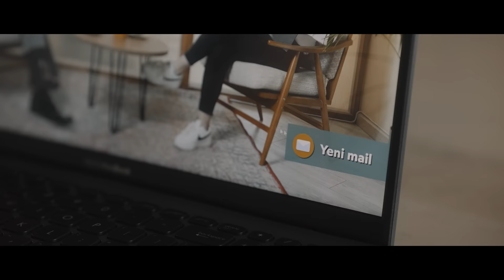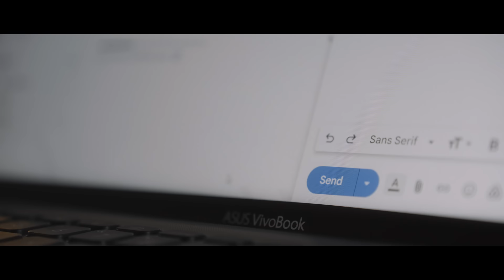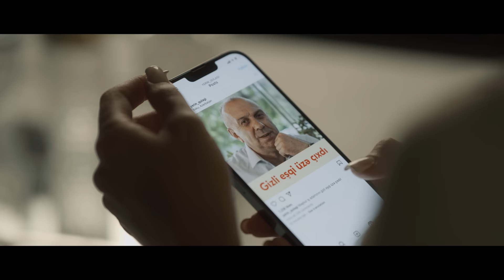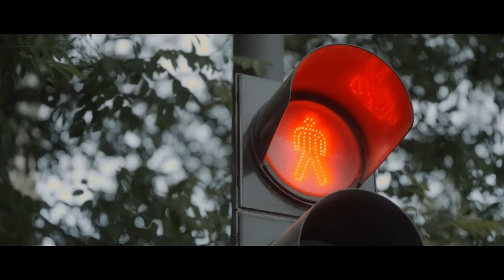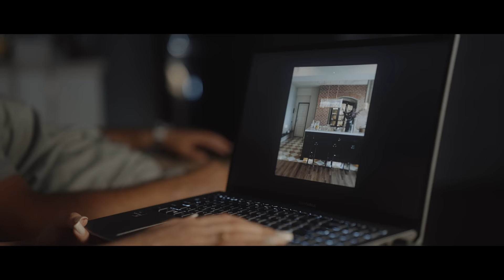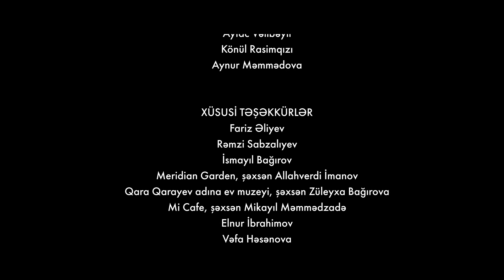Başabaş - Tam film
İstehsalçı şirkət: A Class Production
Ssenarist və Rejissor: Kənan Zeynalov
Görüntü rejissoru: İsmayıl Zeynalov
Musiqi: Kənan Zeynalov

Rollarda:
Ülviyyə Xəlilbəyli
Murad İsmayıl
Yaqub Zeynalov

Qısa məzmun:
Dəniz, evli olan məşhur iş adamı Pünhan Ağayevin gənc sevgilisi ilə əl-ələ fotolarını öz maqazin səhifəsində yayımlayır. Xəbər şəhərə yayılan kimi Pünhan, Dənizi öz restoranına - görüşə çağırır. Dəniz söhbəti nə qədər yumşaltmağa çalışsa da bu görüş getdikcə gərginləşir.